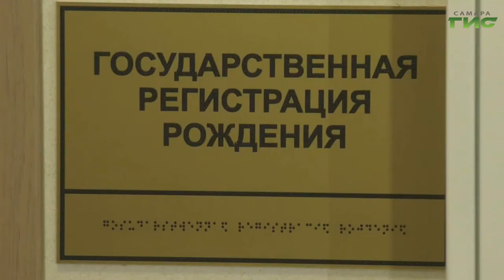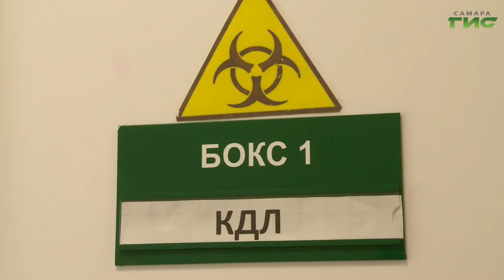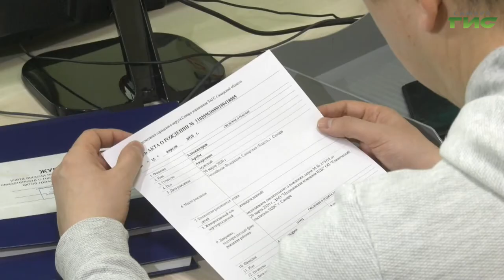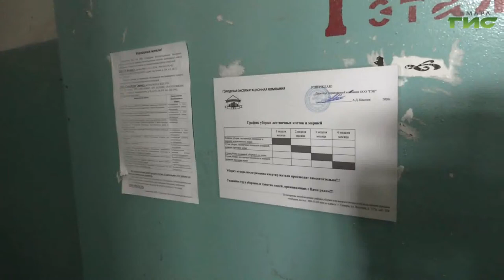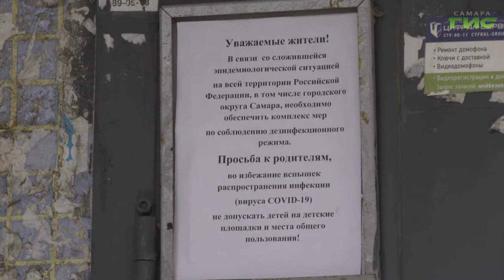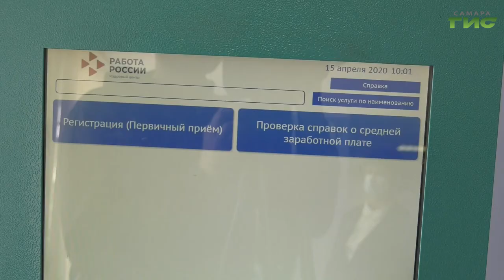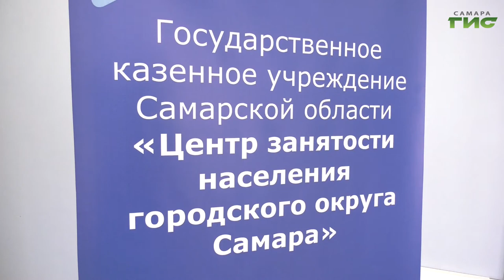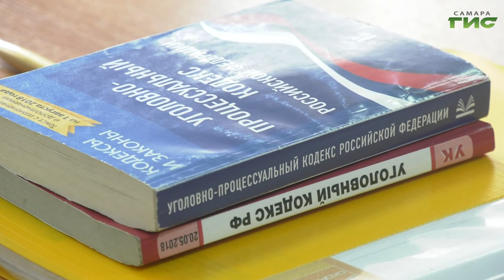"События" от 15.04.2020 (вечер)